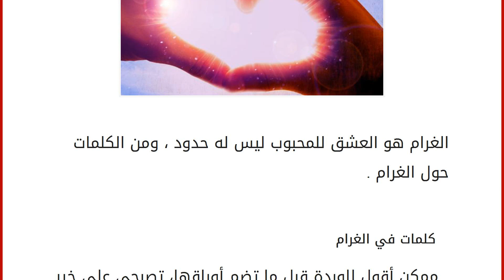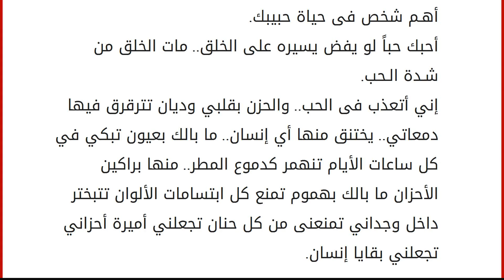كلمات في الغرام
إقراألمقال كاملا :
الغرام هو العشق للمحبوب ليس له حدود ، ومن الكلمات حول الغرام . كلمات في الغرام
ممكن أقول للوردة قبل ما تضم أوراقها، تصبحي على خير يا أحلى وأعذب وأرق مخلوق.
كيف عنك أتوب والقلب حضرتك تملكه.. بتوب عن كل الذنوب وذنب حبك حشى ما أتركه.
قالوا القمر قلت عالي.. قالوا الذهب قلت غالي.. قالوا حبيبي قلت دوم في بالي.
الثلج هدية الشتاء.. والشمس هدية الصيف.. والزهور هدية الربيع.. وأنت هدية العمر.
دورت رسالة أرسلها لك.. ما لقيت أحلى من كلمة.. الله لا يحرمني منك.
تعلن خطوط دمي.. عن إقلاع رحلة حبي.. الرجاء من مطار قلبك.. الإذن لها بالهبوط.
أنتَ أمرك عجب عجاب.. تدخل القلب من غير دق الباب.. والله العظيم أحبك.
أحبك عدد ما قالوا العشاق كلمة أحبك، أحبك عدد ما سطرت الأوراق كلمة أحبك.
الاسم مجنونك، العمر أنت عمري، الهواية أهواك، النهاية